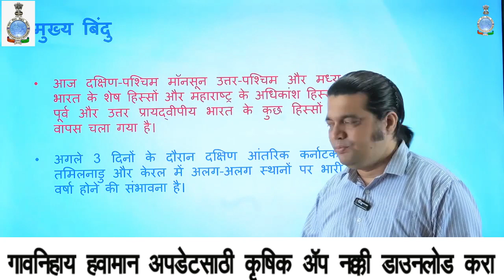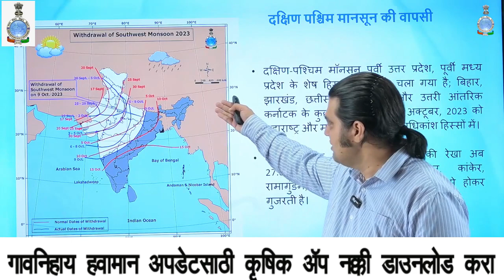नैऋत्य मोसमी पावसाने आज, 09 ऑक्टोबर 2023 रोजी महाराष्ट्राच्या बहुतांश माघार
भारतीय हवामानशास्त्र विभाग IMD 👇🏼👇🏼
गावनिहाय हवामान अपडेटसाठी कृषिक अॅप खालील लिंकवरून नक्की डाउनलोड करा 👇🏼